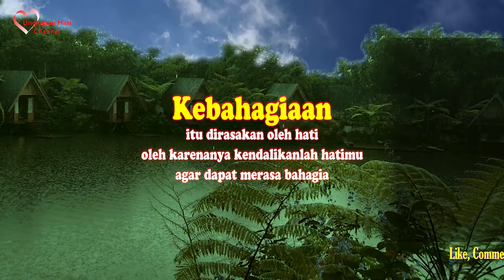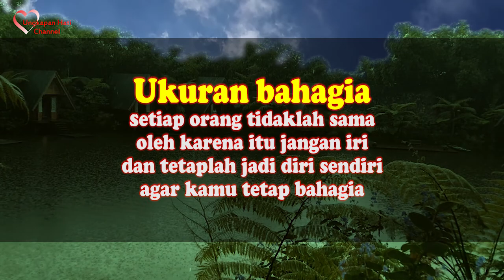Kata Mutiara Kehidupan Tentang Kebahagiaan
Kata kata mutiara kehidupan tentang kebahagiaan.

Bagi teman - teman yang sedang mencari Kado, Souvenir dan Perlengkapan Ulang Tahun, Pernikahan, Wisuda dan lainnya, silahkan klik link toko dalam koleksi saya di bawah ini, terima kasih :)🙏

Kebahagiaan dan rasa bahagia itu sederhana serta begitu dekat karena ada di dalam diri sendiri.

Menerima diri sendiri apa adanya adalah awal dari sebuah kebahagiaan.

Bahagia itu adalah saat ini, bukan kemarin atau esok hari jangan biarkan luka masa lalu dan kekhawatiran akan hari esok merenggut kebahagiaanmu.

Bahagia itu dirasakan oleh hati, kendalikan lah hatimu agar dapat merasa bahagia.

Bahagia bukanlah sekedar tentang materi melainkan tentang bagaimana menerima dan bersyukur atas kehidupan kita saat ini.

Ukuran kebahagiaan setiap orang tidaklah sama oleh karena itu jangan iri dan tetaplah menjadi diri sendiri agar kamu tetap bahagia.

Membuat orang yang dicintai merasa bahagia akan membuat diri kita merasakan kebahagiaan juga.

Setiap orang berhak untuk bahagia karena kebahagiaan adalah tujuan hidup semua orang.

Kata kata bijak mutiara kehidupan tentang kebahagiaan dalam video ini ditulis oleh: IG. Widaryatno